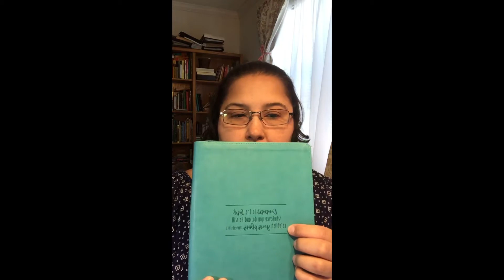Need a firecracker? I do!!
I need a firecracker up my somewhere sometimes so I can get up and get something done!

Why is it so hard? Whether is doing dishes or laundry, or working out or eating right. It’s as simple as finding that little thing that will flip our own little switch so we can actually do something.

So I guess we need to auto-firecracker ourselves if we are to force the motivation in.

Well, some people say fake it till you make it, some say faith it till you make it and I’m not sure if you believe in God or not, if you’ve read the Bible or not, but in the Bible God says to us in Psalms 37:5 “Commit your way to the Lord; trust in him, and he will act.”